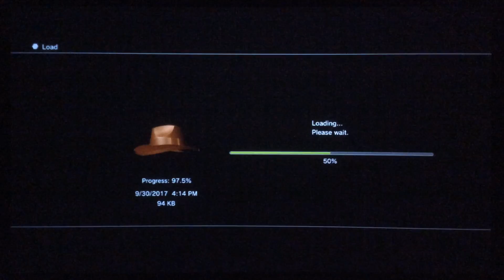Lego Indiana Jones- 1 The Lost Temple (Original)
Published on Jan 9, 2018 ((REAL DATE))